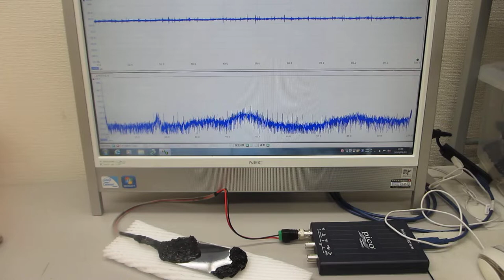表面弾性波を目的に合わせてコントロールする超音波プローブ実験（ultrasonic-labo）